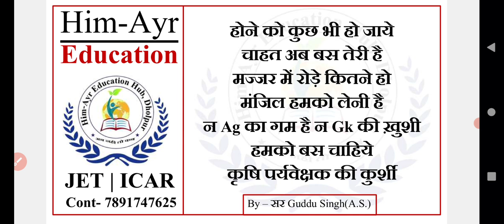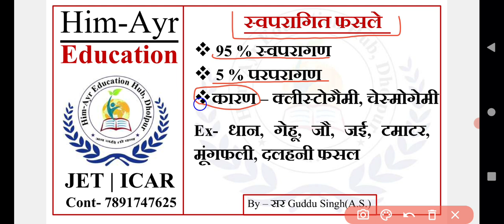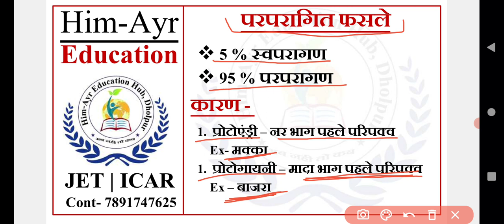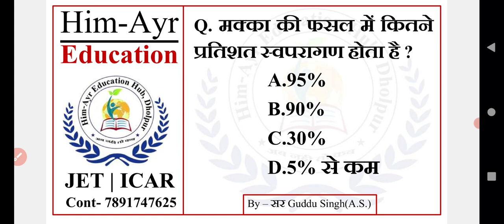विभिन्न फसलों में परागण की क्रिया ।। स्वपरागण एव परपरागण ।। बहुधा परागित फसलें ।। By- Guddu Sir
agriculture supervisor model paper 2021 utkarsh,